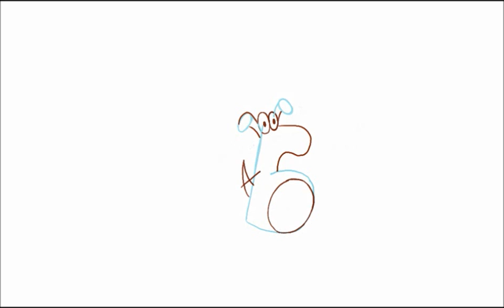How to Draw a Cartoon Dog From the Lower Case Lettter b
This drawing tutorial will teach you how to draw a Simple Cartoon Dog From the Lower Case Lettter b